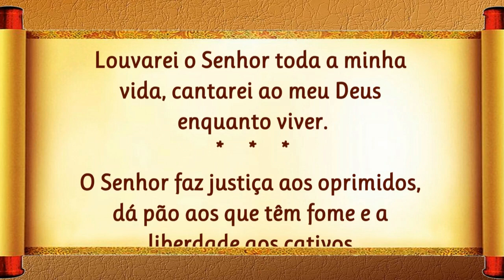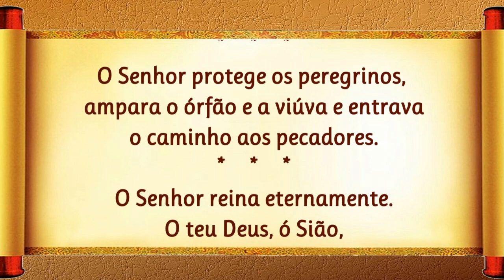17/08/2023 SALMO da Liturgia Diária Rei Davi Oração Iluminai PAI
Salmo da Liturgia Diária
Reze conosco a oração do Salmo do DIA de hoje e tenha um dia abençoado e iluminado na graça do PAI.

A oração dos Salmos, é um dos livros da Bíblia do Antigo Testamento, que podemos fazer oração de louvor, súplica, agradecimento e adoração.
O livro dos Salmos são cânticos e orações, que na sua maioria são atribuídos ao Rei Davi.
A oração com o Salmo nos inspira a termos um momento mais próximo da Palavra de Deus, a Bíblia.

📢  EVANGELIZE CONOSCO!

 Iluminai PAI

Iluminai PAI nossas vidas com Vossa Palavra de Vida!

Salmo do Dia da Liturgia Diária